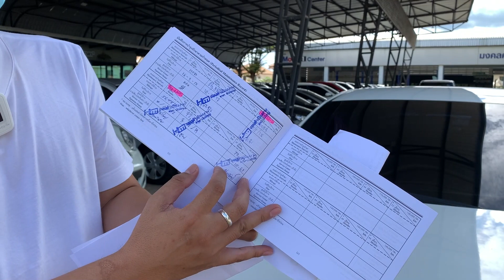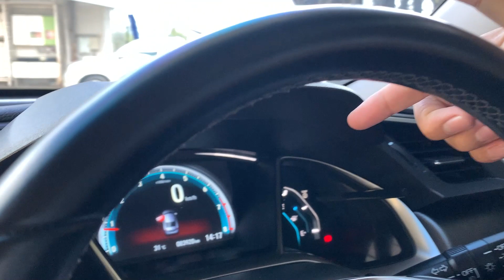🚕รถสวยโดนตา ราคาโดนใจ กับ HONDA CIVIC FC 1.8 EL รถมือเดียว ไมล์น้อย !!!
HONDA CIVIC FC 18. EL A/T 2017 สีขาว (LZ0592)